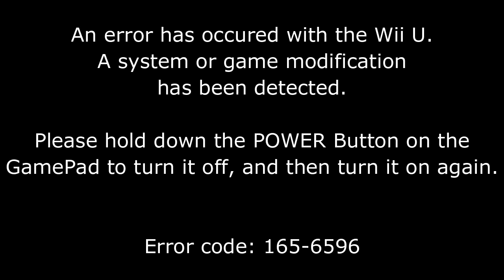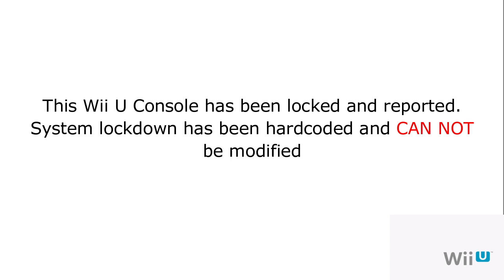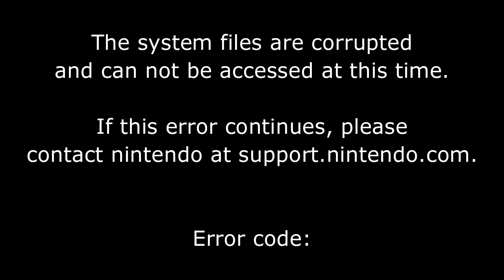Wii U Anti-Piracy Video (BAD ENDING)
THIS VIDEO IS FAKE AND ALL EVENTS THAT ARE SIMILAR ARE PURELY COINCIDENTAL

Most elements in this video are fake and were created by me
If you have an issue with your videos/graphics being displayed in this video without permission (*cough cough @RaeIsStummy*) Please let me know on discord with the user katxkuna

I made this video because I was bored and wanted to be on this trend as well. 2 years later TwT
Oh also before anyone gets mad that it looks not well made, this is my first video ever of making an anti-piracy screen as I am two years late to the trend and I can not make realistic-looking graphics like Nintendo can T^T